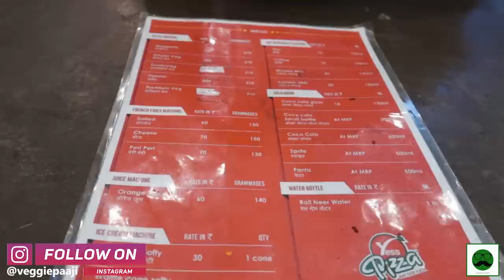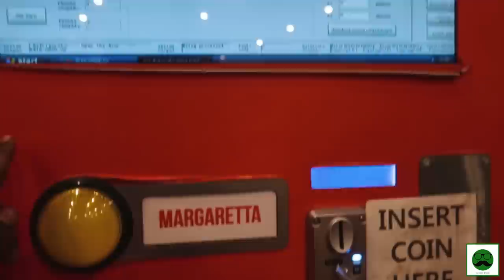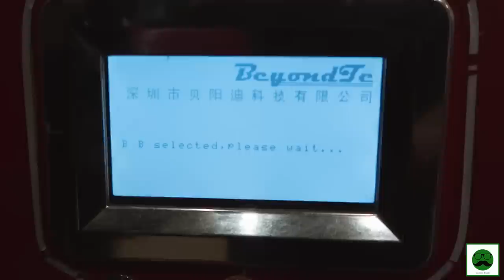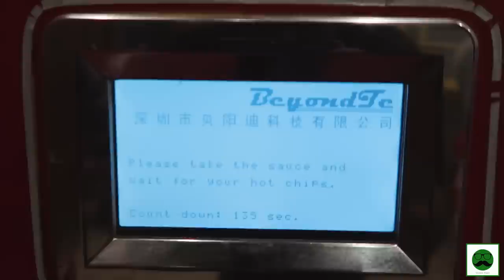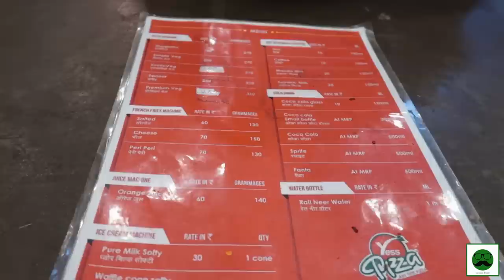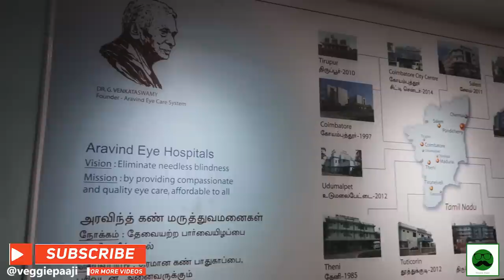Only 1 in India!! Automatic Pizza | Mumbai Food Tour| Veggiepaaji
Veggiepaaji will show an Automatic Pizza that is only 1 in India. In this episode of Mumbai Food Tour, we will go to Mumbai Central Railway Station to have Automatic Food. Yes Pizza Vending Machine makes amazing Indian Street Food in minutes.
We will have pizza made automatically in 5 minutes, fries made automatically in 140 seconds. It will be a really interesting video.

This is 13th Episode of the Mumbai Food Series

If you like 'Only 1 in India!! I upload travel videos three times a week.

Youtube.com/veggiepaaji

Location:
Yes Pizza
Mumbai Central East, Mumbai Central, Mumbai, Maharashtra 400008

Kya apne aisa pizza khaya hai?